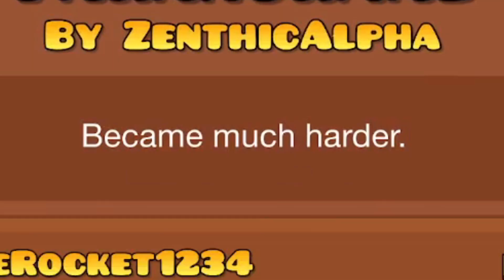The WORST DEMONS in Geometry Dash